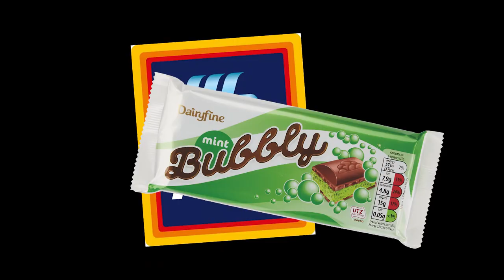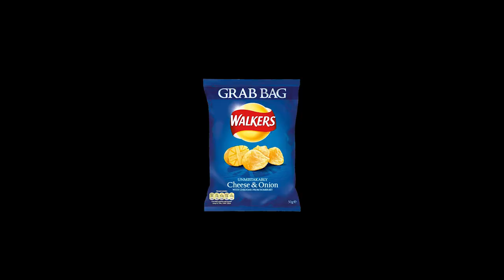Lunch Box items - BIG BRAND VS OWN BRAND - Taste Testers 2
Taste Buds at the ready! Sam may have skewed the results a little but the decision has been made do you agree with their verdict? Tells us what cheep products you know of that beat out the top brands!

And Keep an eye out for more amazing prizes at TheBaldPrizes.com